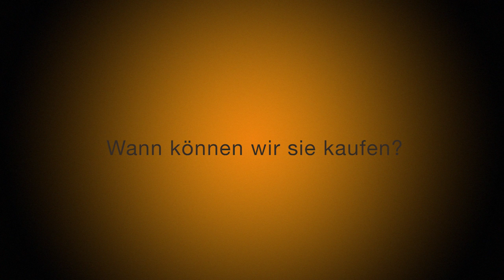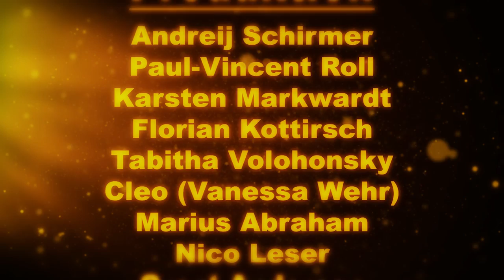Telegramm für Clara #3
In dieser Ausgabe des TFCs geht es um die neuen Lehrer, Krabat und das neue Schuljahr im Allgemeinen.

00:11 Informationen über das TFC
00:49 Ansprache des Rektors
04:45 Blödsinn
05:35 Die neuen Lehrer
09:13 Krabat